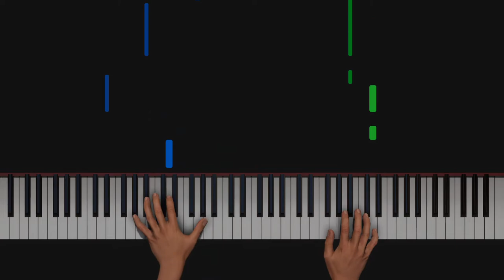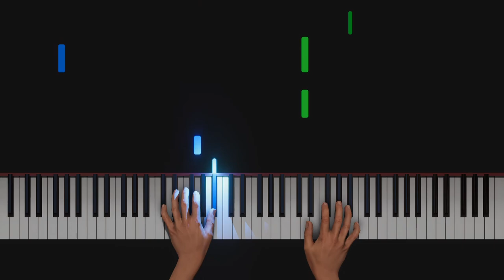Alla fine dei giorni d'amore by Roberto Guerra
In this video, you will hear Alla fine dei giorni d'amore by Roberto Guerra, something calm and reflective.

This video is perfect for people who enjoy classical music. It has a beautiful melody and captures the essence of the song nicely.

My name is Doken Tokuyama and I'm a keyboard player, arranger and hobby programmer from Spain. In this video, I have tried to combine Roberto Guerra music with the most avanced "Synthesia" AI piano player and mastered audio.